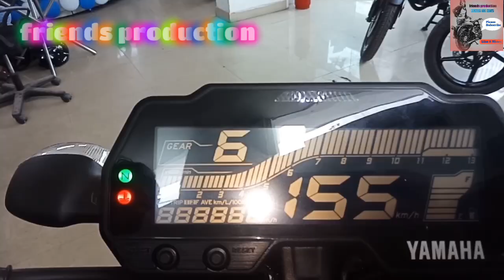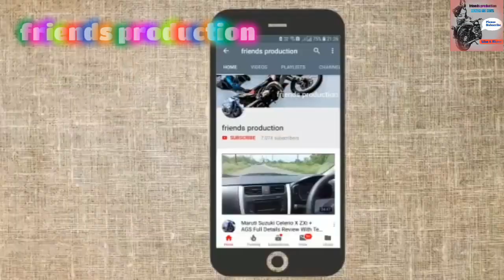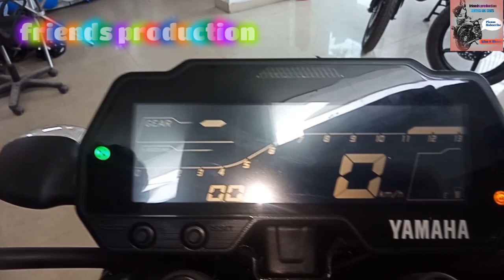Yamaha MT-15 Full Details Review ll Walk around ll On Road Price ll friends production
2019 New Yamaha MT 15

Full details review ll On Road Price ll